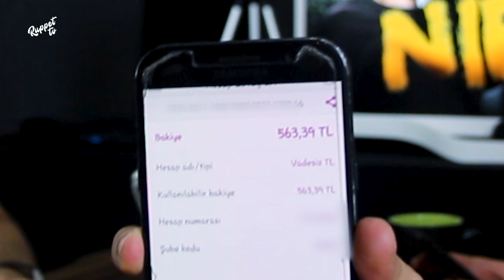Cihan Talay ve Cem İşçiler Nifak'ta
‘Fazlı Polat ile Nifak’ dostluklara nifak tohumları ekiyor ve bekliyor; o tohumlar fidana, fidanlar ağaca, ağaçlar ormana dönsün diye. Fazlı Polat “Biz çok iyi dostuz, aramızdan su sızmaz, yediğimiz içtiğimiz ayrı gitmez, aramıza da kimse giremez” diyen konuklarını her hafta karşısına alıyor ve aklına takılan soruları soruyor. Konuklarını ‘Nifak’ sorularıyla bazen güldürüyor, bazen terletiyor, bazen de kızdırıyor. Her hafta “Dostluk gerçekten var mı? Varsa nereye kadar?” sorunsallarıyla yoğrulan programda goygoyun dibine vuruluyor.
Programa, dost dost diye nice nicesine sarılıp gelen konuklar “en sadık yârim kara toprakmış” diyerek ayrılıyor.
‘İnsan kirpi gibidir, yaklaştıkça batar’ cümlesini kendine düstur edinen Fazlı Polat, gerçek dostluğa inanmıyor ve haklı çıkmak için her Perşembe 18:00‘da Ruppet tv kanalında elinden geleni ardına koymayıp, türlü kuntizlikler peşinde koşturuyor.
Bu haftaki konukları; BKM komedyenlerinden ve oyuncu Cihan Talay ve yine BKM komedyenlerinden Cem İşçiler...